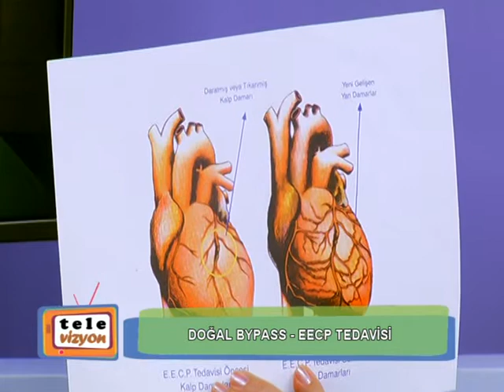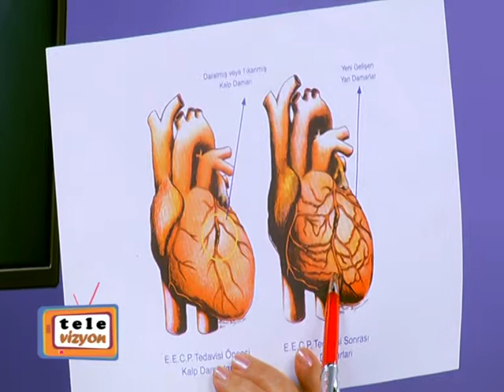PROF. DR. GÜNSEL ŞURDUM AVCI MESUT ŞENOL'UN KONUĞUYDU-1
PROF. DR. GÜNSEL ŞURDUM AVCI, 11 TEMMUZ 2014 TARİHİNDE MESUT ŞENOL'UN KONUĞUYDU